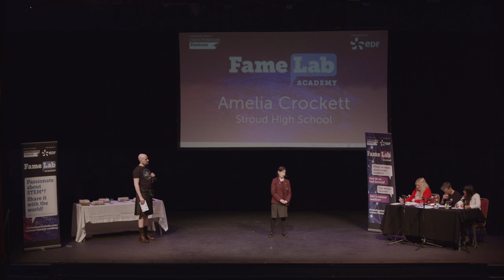FameLab Academy 2023: Amelia, Stroud High School - Time Travel